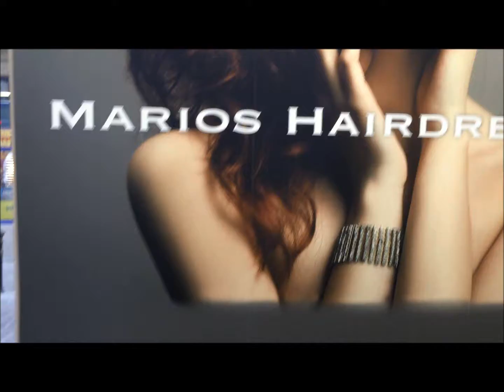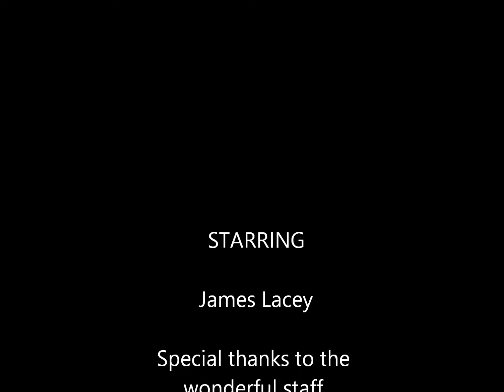Marios Hairdressing Bradford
Just a fun day at Marios in Bradford city centre. I decided to film Bobby's excellent hair cutting skills as he gave James a regulation cut